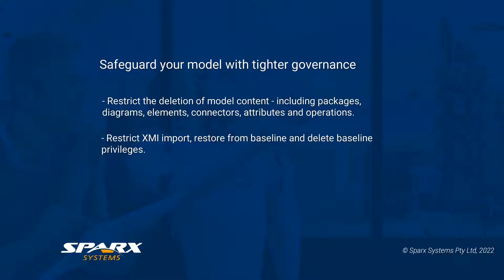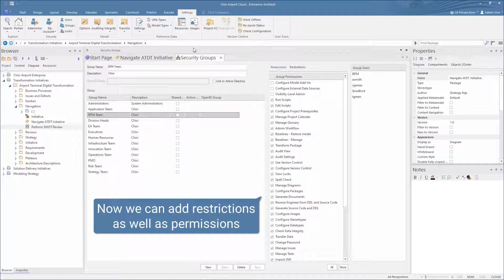Restrictions - Finer control over User Permissions in EA 16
Safeguard your model with tighter governance. In version 16, users can add restrictions as well as permissions, that combine to restrict the deletion of model content.